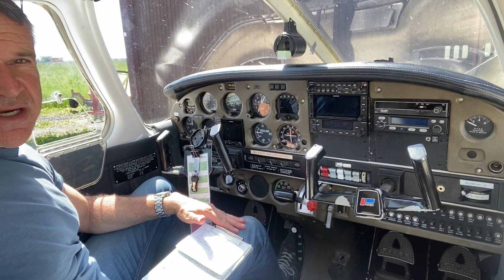Flyg med Fred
Sundbro Flygfält utanför Uppsala en fin flygning i början av juni 2023